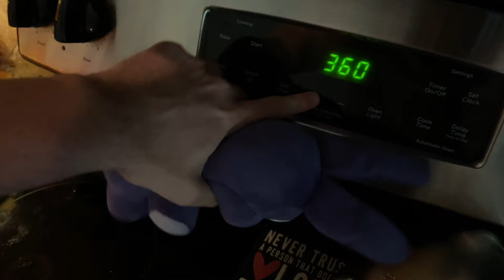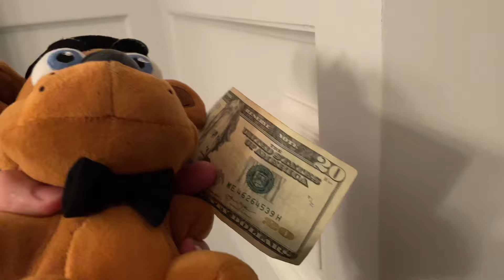Fnaf Movie - The Sleepover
Sorry if this video if there was some mess ups in this video I did the best I could! sorry if this video is a little bit rushed too!!

ALL THE MUSIC IN THIS VIDEO DOESN’T BELONG TO ME!

*The Good Life* - Weezer
*Paper Cut* - Nirvana